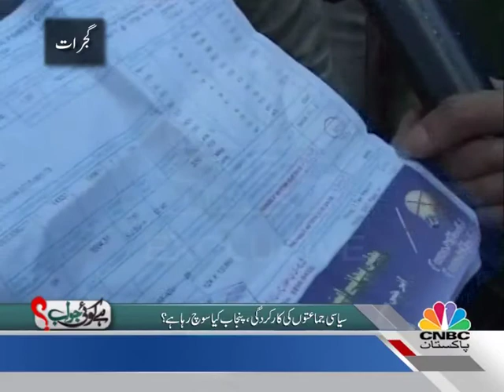Hai Koi Jawab: Dated 18.06.2012 Who will win next election form Punjab Complete Show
Form Lahore to Gujarnawala to Gujrat to Lala Musa to Islamabad